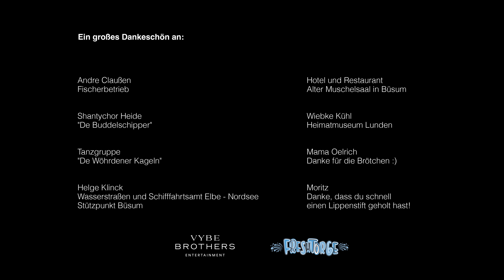Helga & Marianne - Kann ich nicht (Offizielles Musikvideo)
Der erste Song von Helga & Marianne ist da!!!
"Kann ich nicht" zeigt auf dramatische Art und Weise, welch große Probleme Marianne mit vielen verschiedenen Lebensmitteln hat.

Interpret: Freshtorge
Autoren:  Brunke, Freshtorge
Produzent: Brunke
Songtext: Freshtorge

Kamera / Regie: Tamino Zuch
Produktion / Regie: Olivia Rudnitzky
Kamera Assistenz: Damian Pociapowicz
Productions Assistenz: Max Larem
Runner und beste Schwester der Welt: Nane

Ein großes Dankeschön an:

Andre Claußen
Fischerbetrieb

Shantychor Heide
"De Buddelschipper"

Tanzgruppe
"De Wöhrdener Kageln"

Hotel und Restaurant
Alter Muschelsaal in Büsum

Helge Klinck
Wasserstraßen und Schifffahrtsamt Elbe - Nordsee
Stützpunkt Büsum

Wiebke Kühl
Heimatmuseum Lunden

Mama Oelrich
Danke für die Brötchen :)

Moritz
Danke, dass du schnell
einen Lippenstift geholt hast!